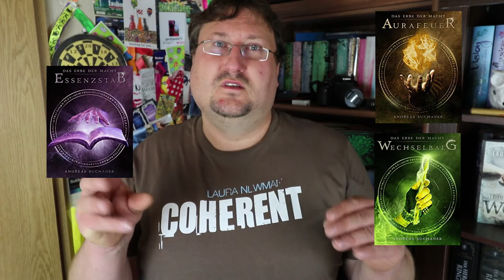Lesemonat August 2017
Der August ist vorbei und ich konnte zum Glück doch ein paar Bücher lesen. Welche das genau waren und wie ich sie so fand könnt ihr hier in meinem Video sehen. Viel Spaß!

Musik🎵🎶🎸🎻🎹🎷